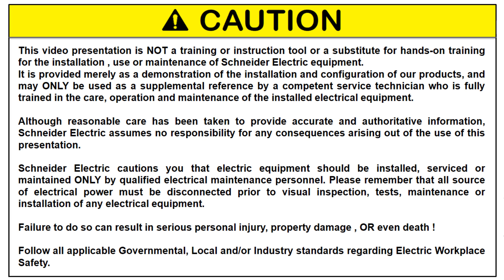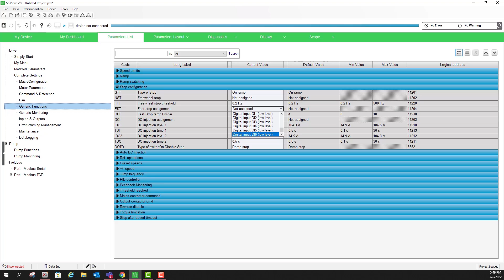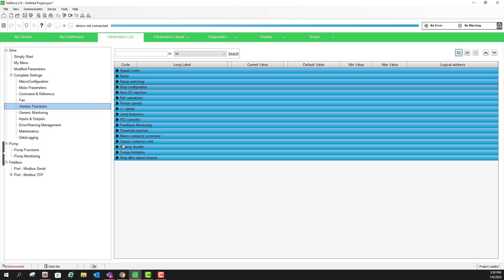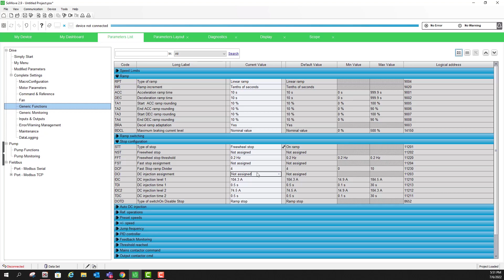Is it OK to Put a Disconnect Between a VFD Drive and the Motor? | Schneider Electric Support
A disconnect can be used between the drive and the motor.

This is general practice to assure that power does not reach the motor during maintenance and other non-operating times. Note that the disconnect should not be opened or closed while the VFD is running (outputting voltage from T1,T2,T3). This is sometimes referred to as "slamming the motor." This can damage the output IGBT components of the drive and such damage is not covered under warranty.  We recommend adding a fast-acting auxiliary contact on the disconnect that will trigger a freewheel stop on the drive before the main 3 phase contacts open. Refer to your drive's Programming Manual for instructions on programming a logic/digital input as freewheel stop.